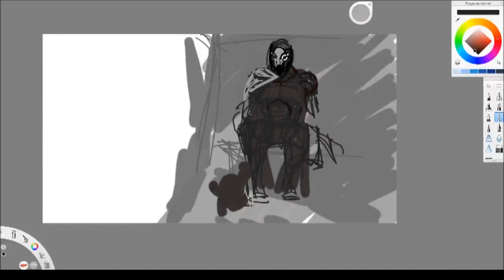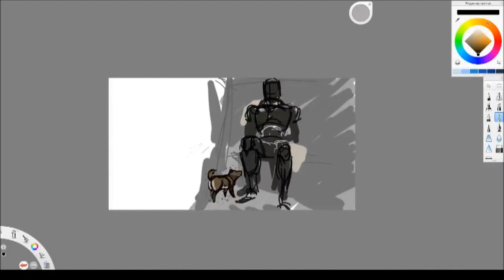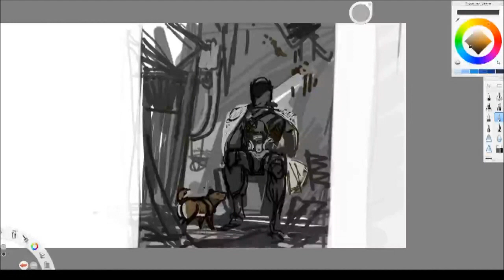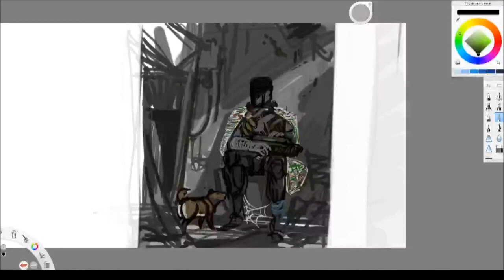Postwar Robot XP-Pen Artist 15.6 sketch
One of the sketches I've made for SKYWAY Artbook
OST Observer
My gallery:

Сбер 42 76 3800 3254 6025